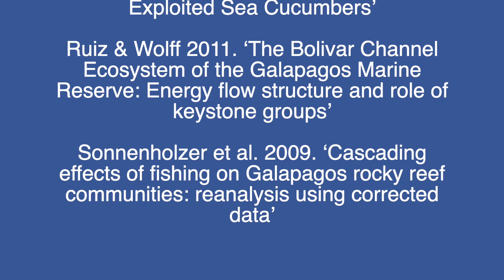SC5810 Galapagos Movie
By Marissa, Charlotte, Raven, Bridget, Claire, & Gina